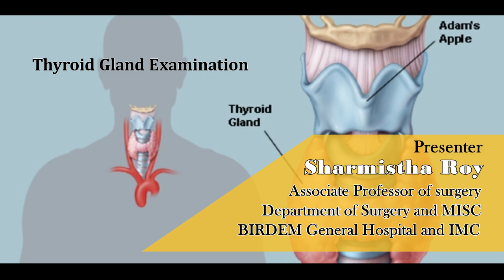Thyroid Gland, Dr Sharmistha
Thyroid Gland Examination by Dr Sharmistha Roy , Associate Professor of Surgery of Ibrahim Medical College & BIRDEM showing and describing how to examine a Thyroid swelling.